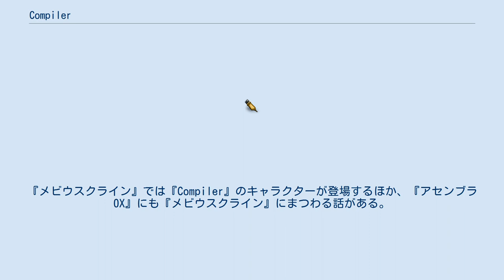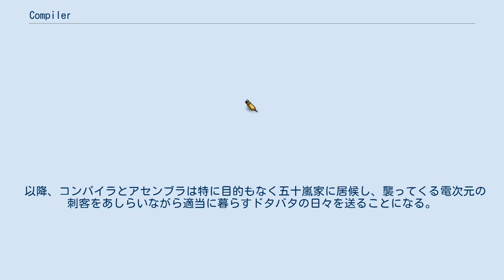Compiler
スタジオ・ファンタジア
『Compiler』（コンパイラ）は、麻宮騎亜による日本の漫画。
『月刊アフタヌーン』（講談社）に連載されていた。
続編に、『アセンブラ0X』（アセンブラゼロエックス）と、読切の『Compiler FINAL（検討中）』があるほか、『ヤングキングアワーズ（少年画報社）にて『元祖コンパイラ』が2021年11月号から連載中。
 様々な漫画・アニメ・特撮のパロディを多用したコメディSF。
キャラクターや技の名前など、全編を通じて電気・通信（主にコンピュータ）関連の用語が用いられている。
 巻末には50音順で用語解説が掲載され、元ネタについて触れられている（『アセンブラ0X』には解説はない）。
 『サイレントメビウス』などの麻宮騎亜の他の作品とのリンクが見られる。
『メビウスクライン』では『Compiler』のキャラクターが登場するほか、『アセンブラ0X』にも『メビウスクライン』にまつわる話がある。
また、『カラプリ』や『姫神ガジェット』も同一世界という設定で、『Compiler』のキャラクターが登場する。
 西暦1997年、練馬区に住む五十嵐那智と五十嵐淑ら兄弟の前に、2人の女性が全裸で降ってくる。
それぞれコンパイラとアセンブラと名乗る彼女たちは異世界「電次元」から来た「ルーチン」という存在で、その使命は電次元のルールに則って「ゲーム」を行い、互いに競って勝者が地球を征服するということだった。
人間を凌駕する能力を秘めた2人は、五十嵐兄弟をゲームの観客兼ゲーム完遂後のパートナーとして選ぶが、ルールにはパートナーに危害がおよんではならないことが含まれていたため、淑を巻き込んで傷つけてしまった2人はルールを侵したことになってしまう。
コンパイラはゲームと無関係に地球征服を遂行してルール違反をチャラにしようと目論むが、ルーチンは水に弱いという致命的な弱点を抱えた存在でもあったため、雨が降ってきたことで地球征服は失敗に終わる。
 以降、コンパイラとアセンブラは特に目的もなく五十嵐家に居候し、襲ってくる電次元の刺客をあしらいながら適当に暮らすドタバタの日々を送ることになる。
 『Compiler』の続編。
アセンブラの人間化とアイドルデビューを軸に物語が描かれる。